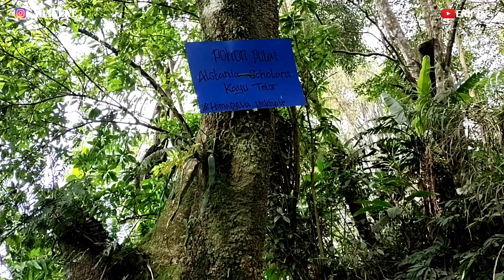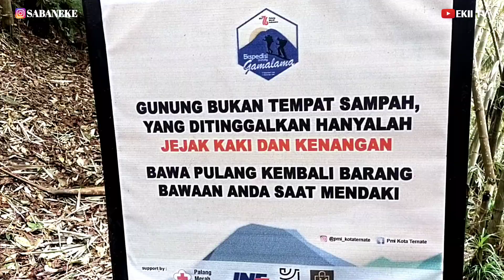PUNCAK GAMALAMA (31-12-2021)